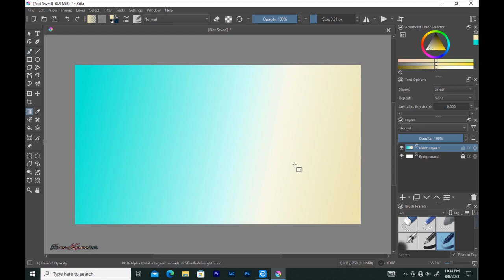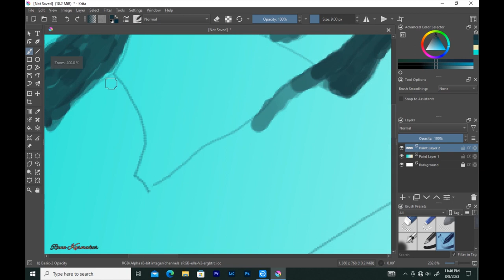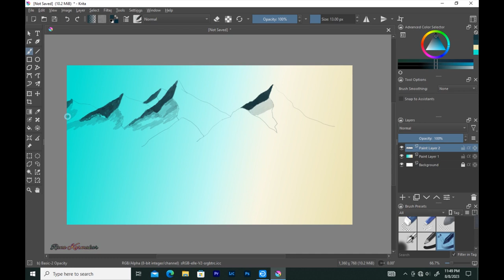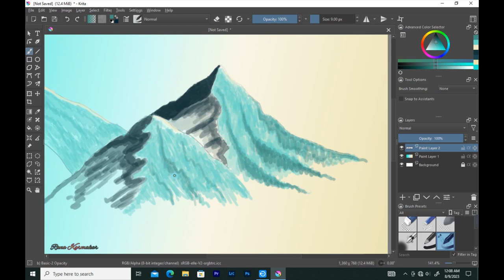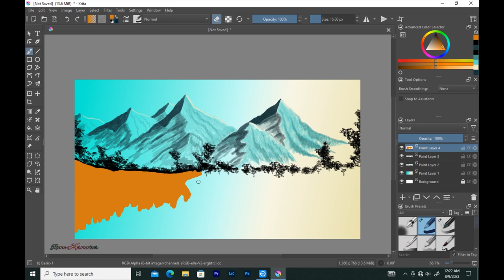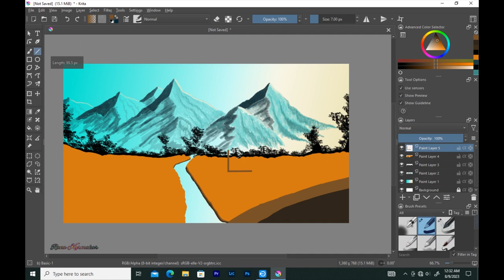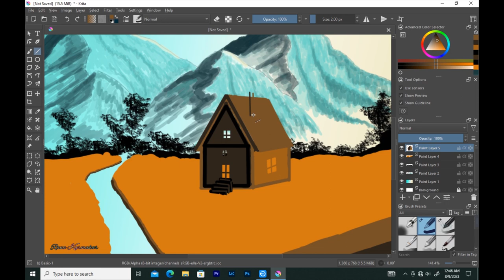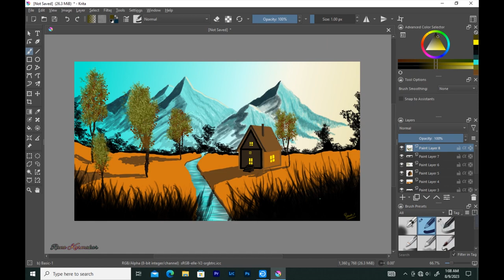Beautiful scenery drawing || Krita landscape painting || How to draw krita